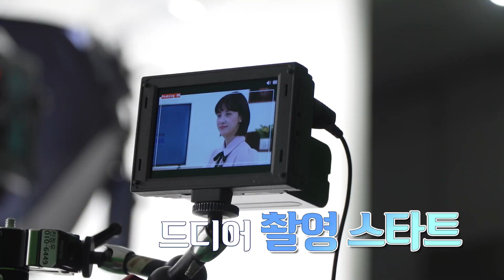[김민아의 아슬아슬 북방 토크쇼] 비하인드 영상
*결말을 포함한 스포일러 따윈 없습니다*

그냥 매력터지는 김민아 아나운서만 보세요.